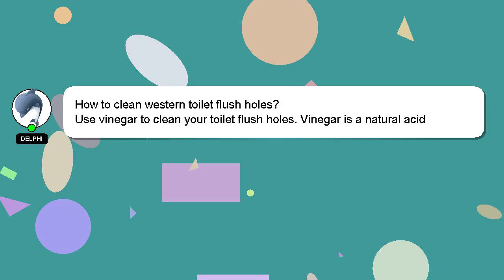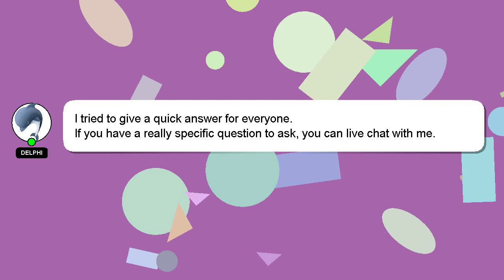How to clean western toilet flush holes?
Allow me to introduce myself briefly, Hi, my name is Delphi, nice to meet you. I am here to aid you in getting answers to your questions. - How to clean western toilet flush holes?

I am available to answer your more detailed queries via comments or chat. A 'heart' from me is a way of showing appreciation for your answer.

*2 What we are experimenting :*